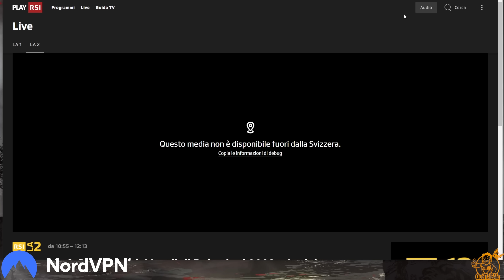MISSIONE RIMONTA - F1 2022 - Gameplay ITA - PILOTA #09 - BAKU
► PC
Scheda Madre